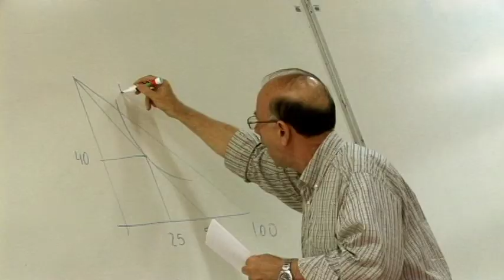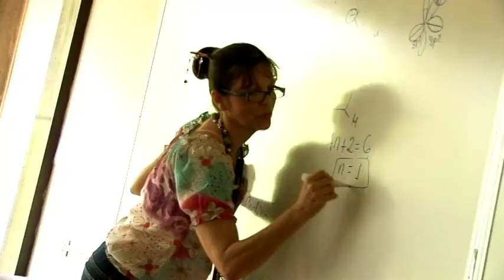Matemáticas Industriales - UNIMET